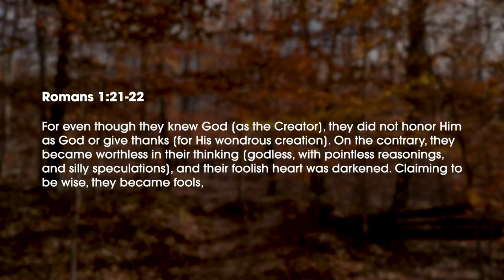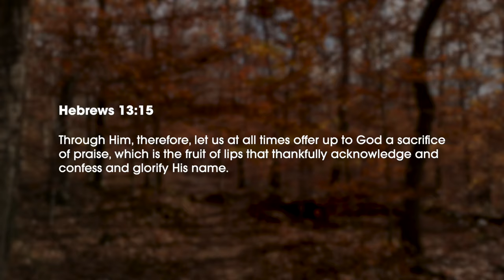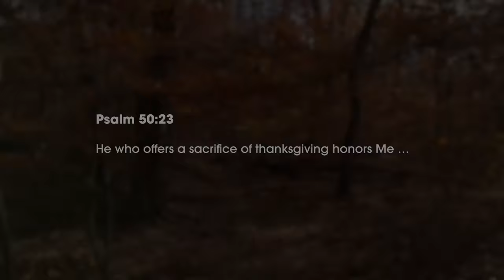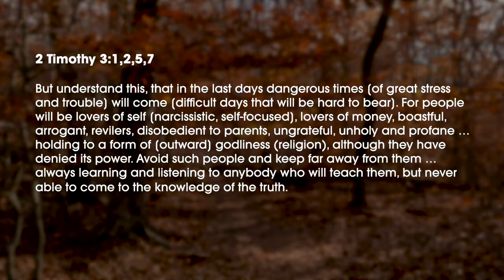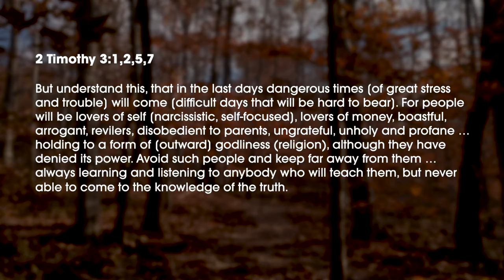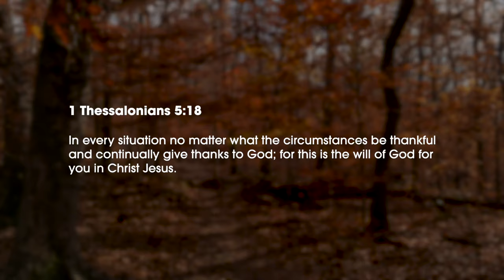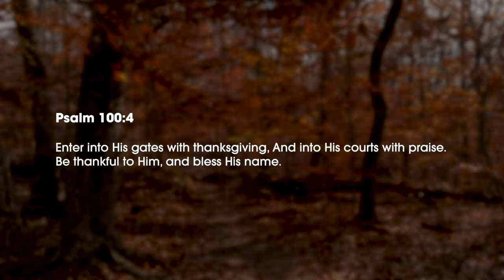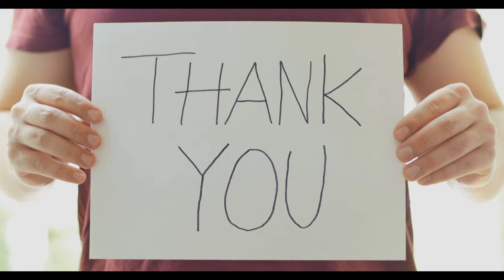4 Tips on The Art of Thanksgiving